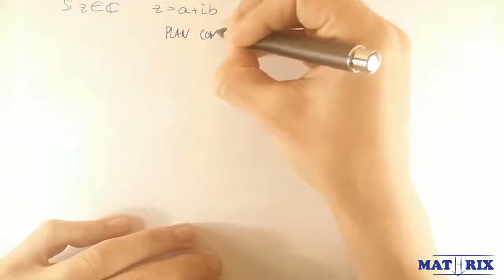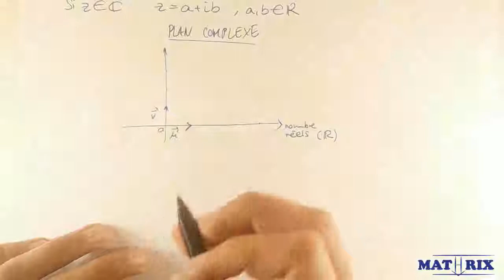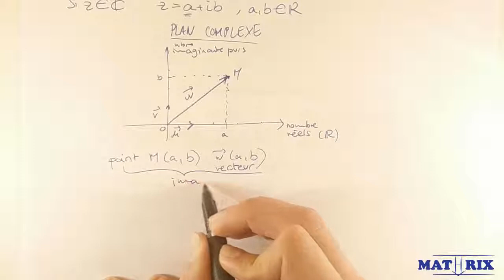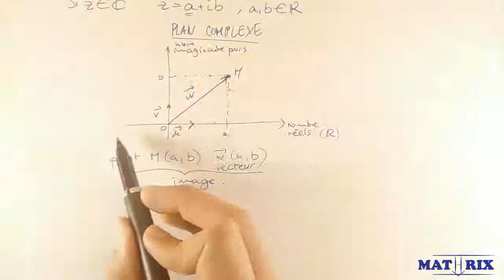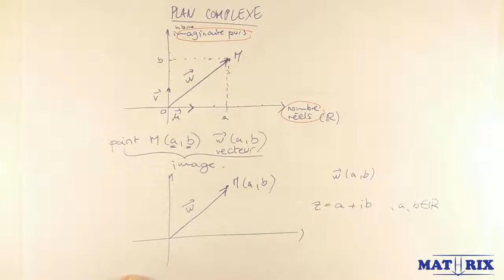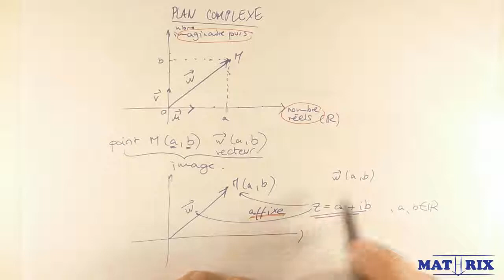Le Plan Complexe - Affixes de vecteurs et points - Mathrix